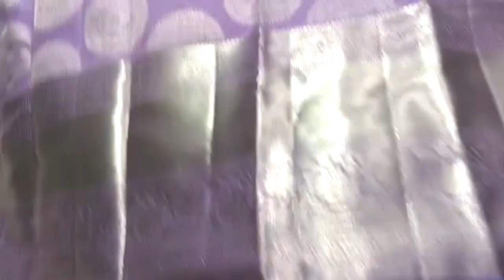Pure Lavender Color Kanchipattu Saree | Lavendor Kanjivaram Pattu Saree | Avnica Fashions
IF YOU WANT ANY UPDATES PLEASE COMMENT